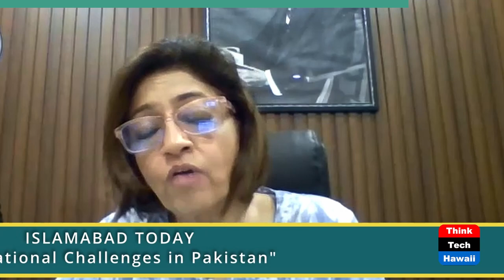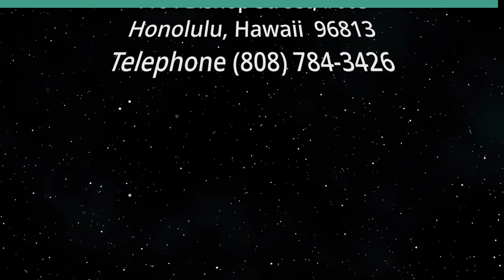Educational Challenges in Pakistan (Islamabad Today)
Education, Pakistan, Schools, Problems.  The host for this show is Hamzah Rifaat Hussain.  The guest is Huma Baqai.

In this episode, anchor Hamzah Rifaat Hussain engages in a one-on-one conversation with Rector of the Millennium Institute of Technology and Entrepreneurship in Karachi Dr. Huma Baqai on the pitfalls, shortcomings and opportunities in the Pakistani educational sector.  Despite major reforms, Pakistan lags behind internationally in terms of its literacy rate, school dropout ratio and quality of university education. Dr. Baqai and the host discuss factors explaining Pakistan’s dismal educational record and what remedies need to be implemented.

Underwriters:
Michael Sklarz
The Cooke Foundation
Hawaii Energy
Hawaii Energy Policy Forum
Hawaiian Electric
Galen Ho of Immersive Worlds
Kamehameha Schools